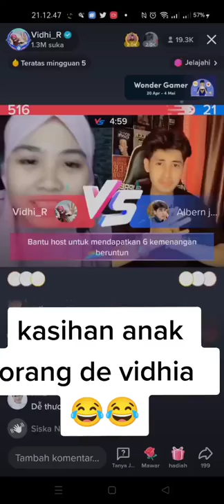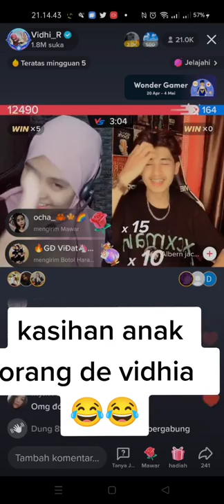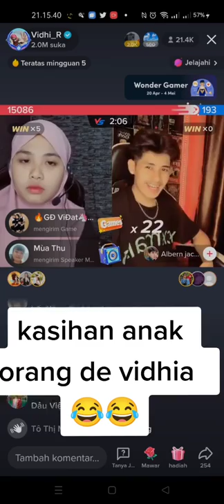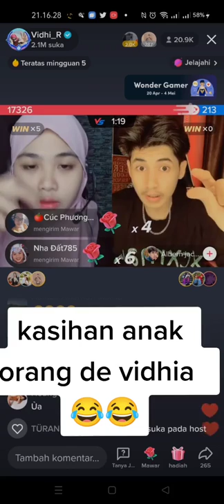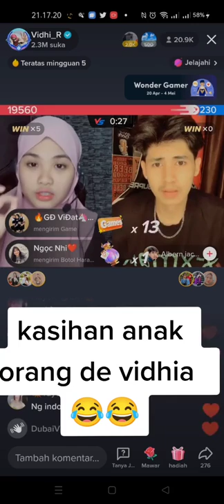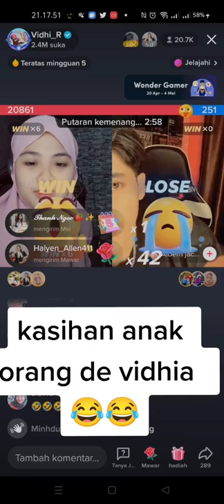Vidhia iseng nge'prank